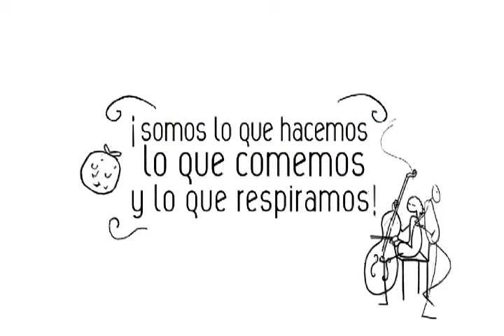CAQUETA HABITOS Y ESTILOS DE VIDAS SALUDABLES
es responsabilidad de los educadores y de los padres establecer los hábitos de vida saludables sobre nutrición, fomentando a la vez la práctica deportiva y limitando las actividades ligadas al ocio sedentario, como un exceso de horas ante el televisor, el ordenador o los videojuegos.